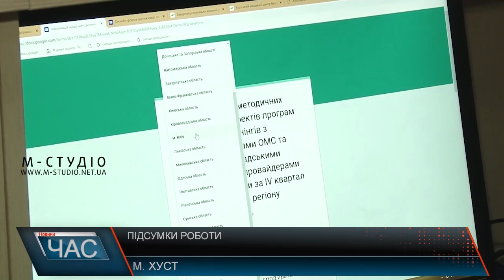Підсумки роботи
У Хусті більше трьох років діє Центр з надання безоплатної вторинної правової допомоги, яка гарантується громадянам державою і передбачена Конституцією України. Загалом Система надання безоплатної правової допомоги в Україні – це мережа з 551 точки доступу до правових послуг, а саме: 23 регіональних, 96 місцевих центрів з надання безоплатної вторинної правової допомоги та 432 бюро правової допомоги у всіх регіонах України, а також Координаційний центр з надання правової допомоги.